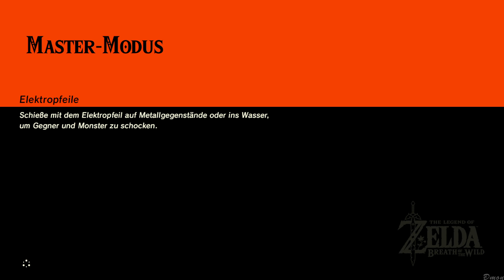The Legend of Zelda: Breath of the Wild [Master Mode] | #064